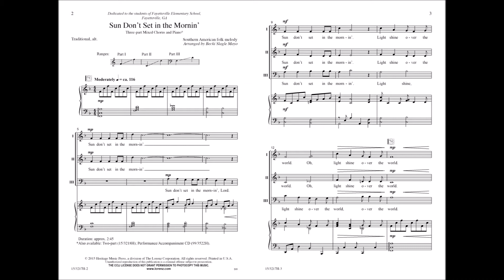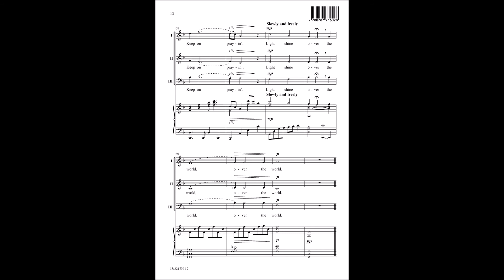Sun Don't Set in the Mornin' (3pt Mix) - Becki Slagle Mayo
15/3217H - A tuneful, pentatonic melody, accessible harmonies, and logical ranges combine in this attractive setting for young voices. The piece contains short phrases that allow for comfortable breathing, adding to the formula for performance success!